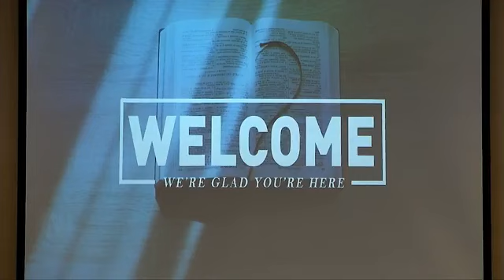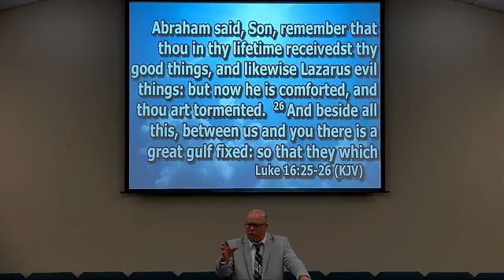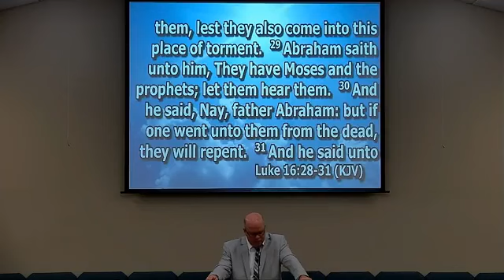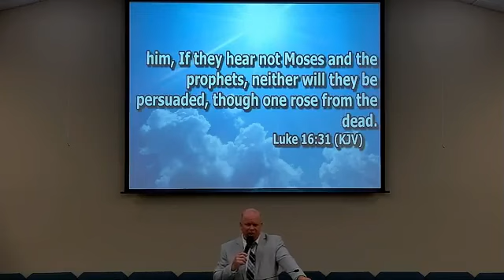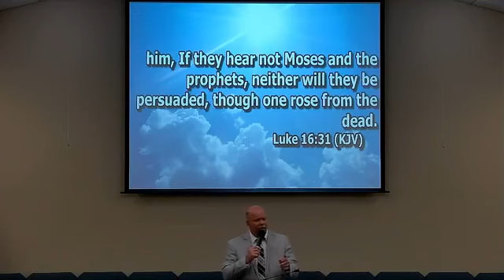The Greatest Concern Of The Church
Sunday Night October 8, 2023
Pastor Shelton